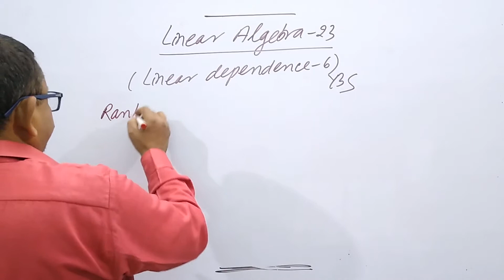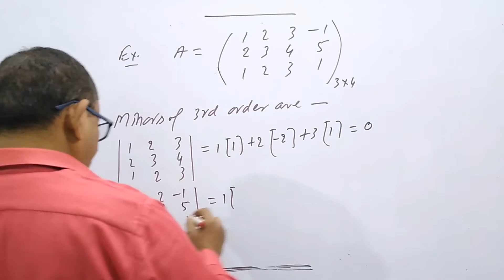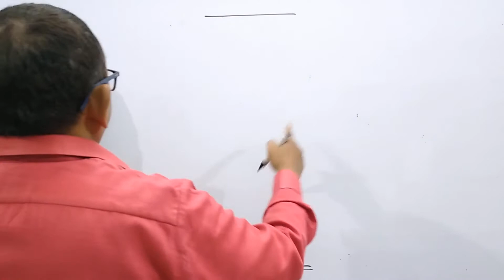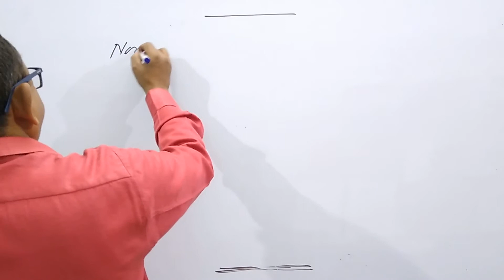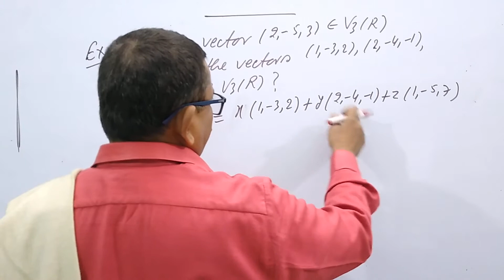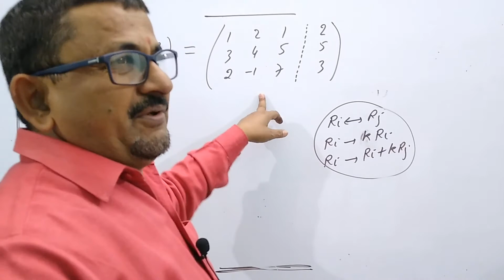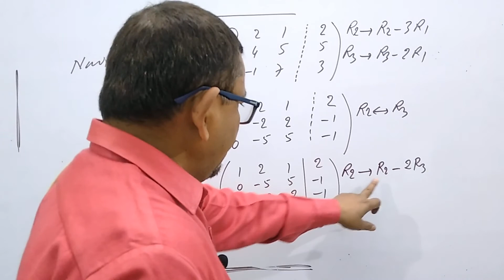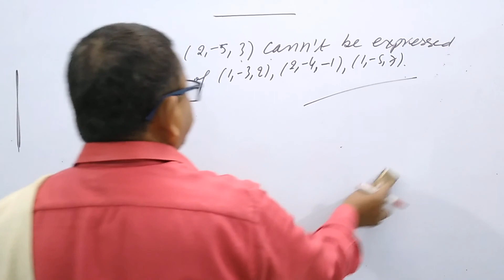Linear Algebra 23 - LINEAR DEPENDENCE 6/7 | Y.B. Singh, KNIPSS Sultanpur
Lectures on Linear Algebra for B.Sc. Mathematics and Competitive Exams.
Created by ▶ Y. B. Singh, KNIPSS (NAAC-A), Sultanpur U.P.